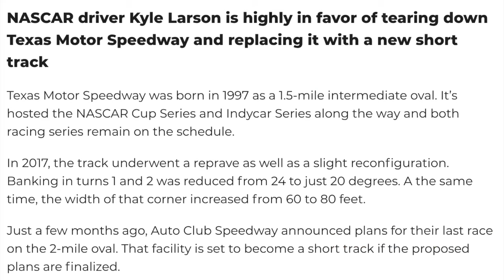After Wild NASCAR Race Should Texas Motor Speedway Reconfigure Or Leave It Alone?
After this weekend's NASCAR races at Texas Motor Speedway should it be left alone or reconfigured?